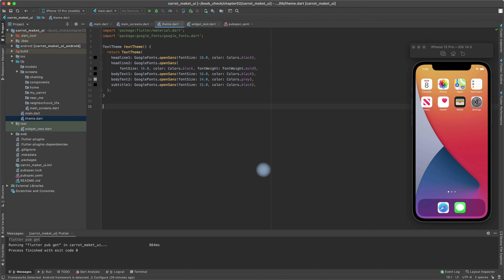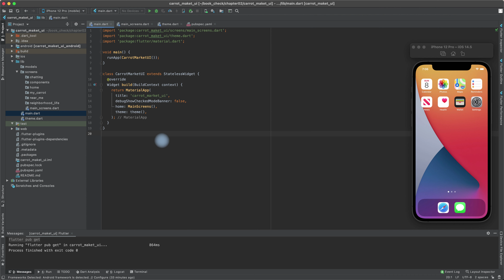모두 할 수 있는 플러터 UI 실전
모두의 마켓 앱 뼈대 만들기 - 기본 강좌 (chapter01) : 앱 뼈대 만들기